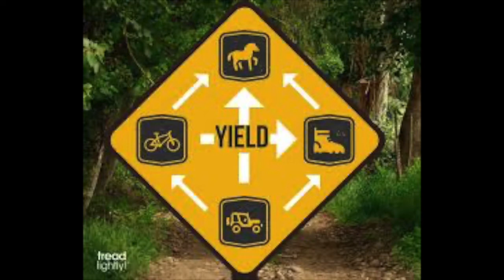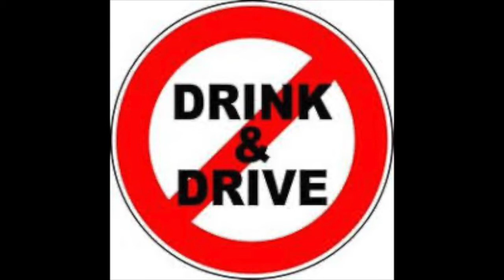SFWDA Tech Net - Trail Etiquette...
So, you bought your first 4x4 vehicle, possibly made a few modifications such as a set of BFG KM3s and a Warn winch and now you’re ready to start taking your vehicle off pavement. If you're a newcomer to off-roading – whether you’re joining an organized trail run or just exploring trails with a few friends – there are some important points of trail etiquette to know.  In this SFWDA Tech Net episode Mike will outline some of the more important Off Road Trail Etiquette topics like; stock up on safety gear, communicate with others, passing and signaling, know your route, travel in a group, always be considerate, who has the right of way, Boys to the left and girls to the right and many more.